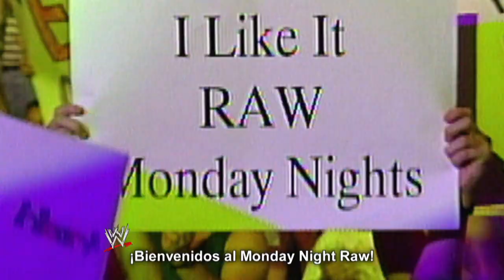Vive la revolución con el modo Attitude Era en WWE '13. - Español (Official)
A finales de los 90, WWE cambió el entretenimiento para siempre y, ahora, puedes "vivir la revolución" con el modo Attitude Era de WWE '13. ¡A la venta el 30 de octubre!